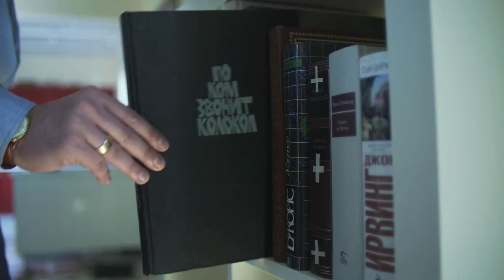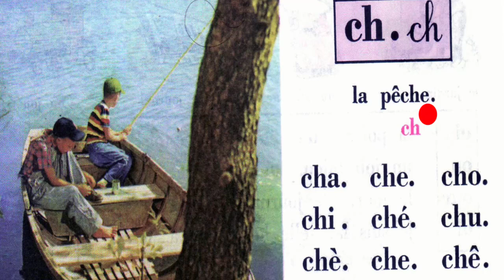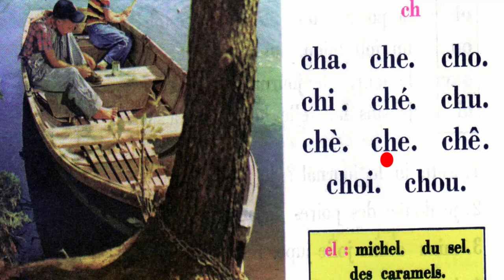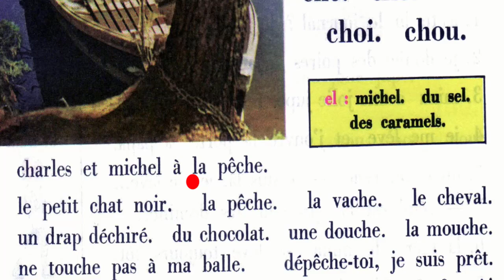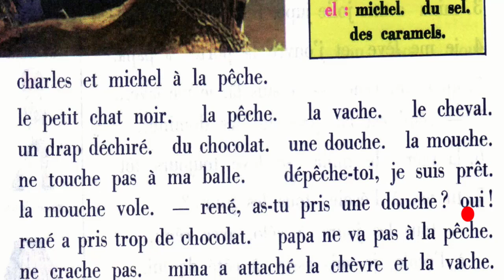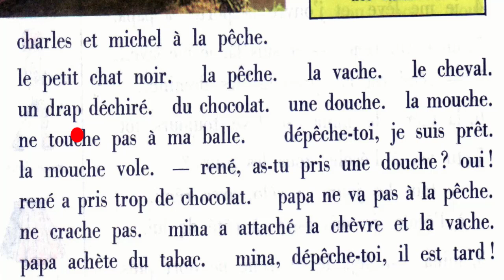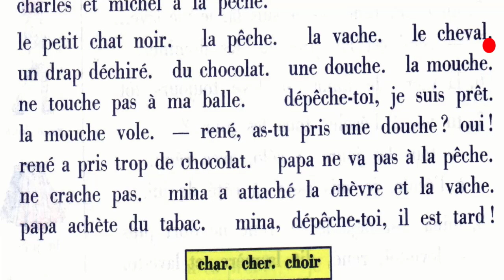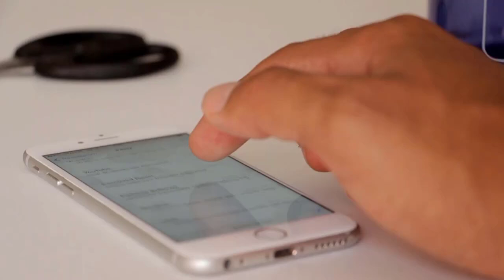20تعلم اللغة الفرنسية : سلسلة متكاملة لتعلم القراءة و النطق الصحيح للفرنسية - الدرس